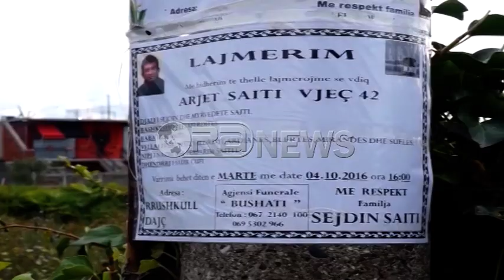Ora News - Masakra e Shkodrës, arrestohet autori. Dy të vrarë 4 u plagosën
Një masakër është shënuar mbrëmjen e 3 tetorit 2016 në një lokal në Dajç të Shkodrës. Pas lojës me poker 33 vjeçar Miklovan Parubi ka qëlluar me kallashnikov duke vrarë 2 persona dhe plagosur 4 të tjerë.
Viktimë ka mbetur dhe Arjet Saiti, 42 vjeç i cili kishte pak kokë që kishte marrë me qera lokalin ku ndodhi masakra.  Në orën 13: 30 burime nga policia e Shkodrës bënë me dije se u arrestua autori.  FNSH dhe policia  ishin në kërkim të tij ndërsa në mesditë u arrestua një person i dyshuar si bashkëpunëtor që ka ndihmuar autorin të largohet